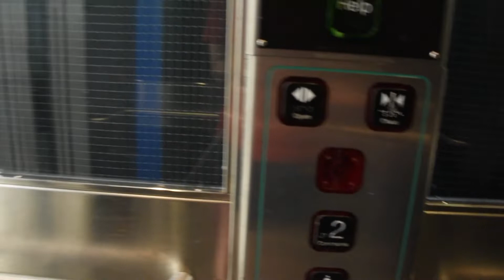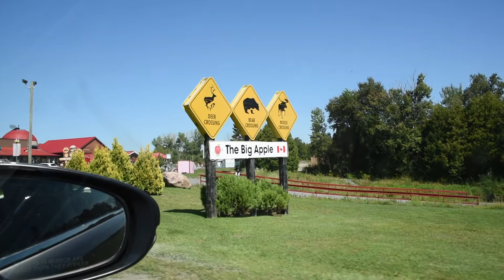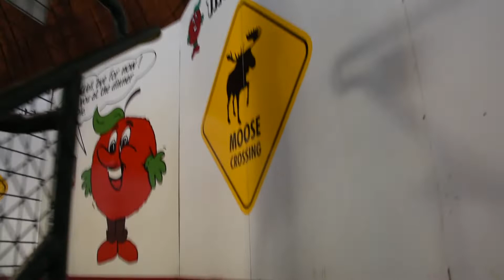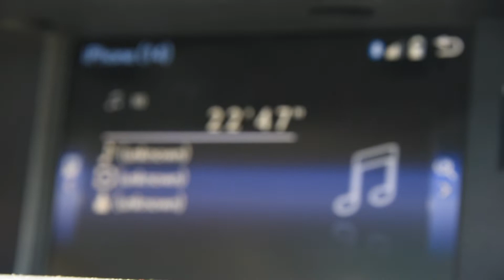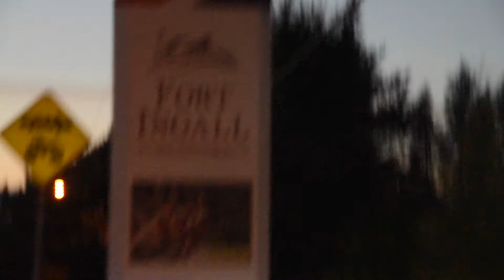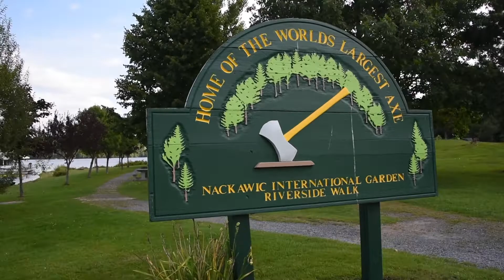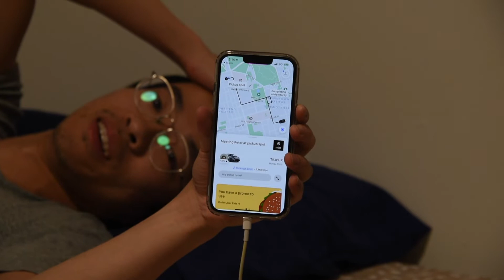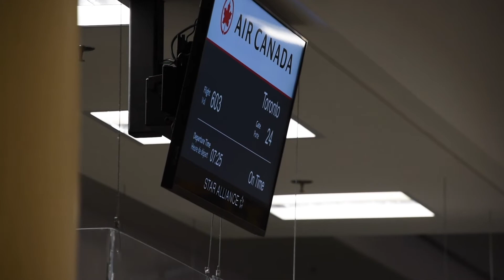Toronto to Halifax Road Trip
A road trip across four provinces lasting five days. Will Jim and Peter survive or will their brain dead actions get them killed? Find out this and more in this vlog!

00:00 Intro
00:17 Day 1: Toronto to Montreal
10:30 Day 2: Montreal to Fort Ingall
15:52 Day 3: Fort Ingall to Moncton
20:42 Day 4: Moncton to Halifax
29:35 Day 5: Apartment Preparation
31:35 Day 6: Halifax to Toronto